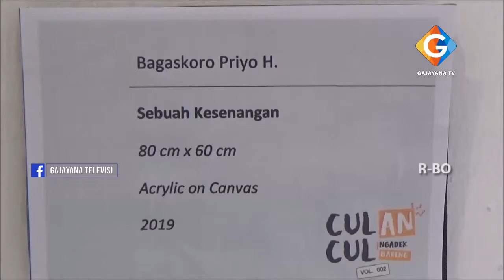MAHASISWA SENI RUPA TAMPILKAN 40 KARYA DI GEDUNG DKM